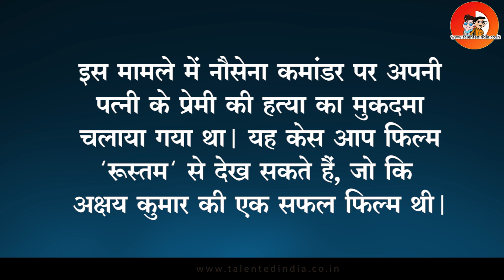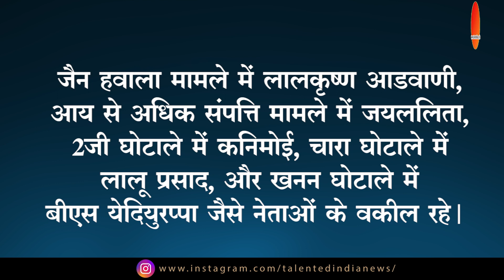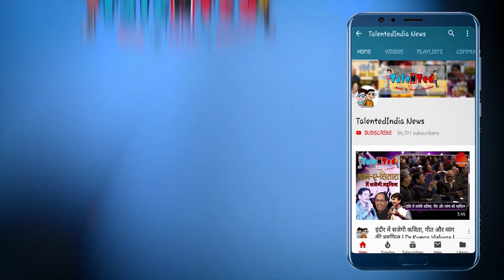Eminent Lawyer, Former Union Minister Ram Jethmalani जिनकी भाजपा से नहीं बनी | Talented India News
करीब 70 साल तक वकालत करने वाले राम जेठमलानी ने फौजदारी मुकदमों से लेकर आर्थिक और कारोबारी विवाद और संवैधानिक मामलों में अदालतों में दलीलें रखीं। बड़े से बड़े अपराधियों का भी केस लड़ा और अपनी ही पार्टी के कई नेताओं को भी संकट से उबारा। जेठमलानी एक ऐसे नेता थे जिनकी पटरी कभी अपनी ही पार्टी के नेताआंे के संग नहीं बैठी। बावजूद इसके वे भाजपा में सम्माननीय रहे।